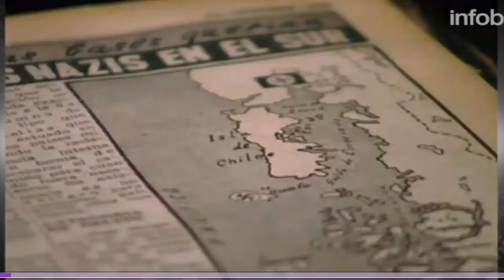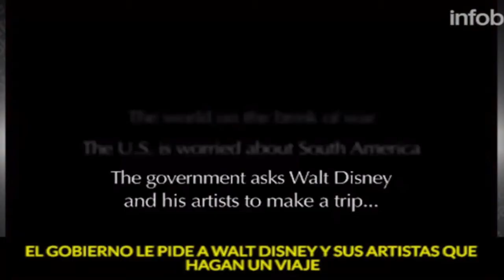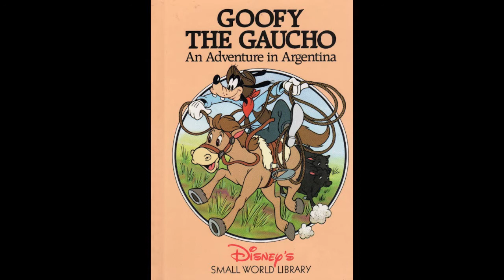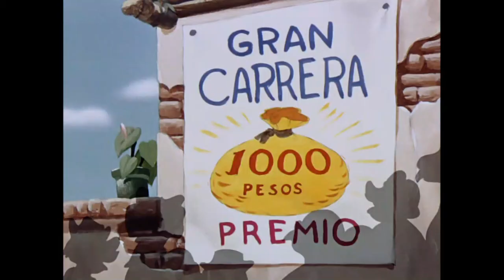WALT DISNEY Y SU VISITA A ARGENTINA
La historia de cuando Walt Disney visito Argentina en busca de uno de los artistas mas grande de su epoca.
Las ideas, las diferencias y lo que pudo ser y no fue.